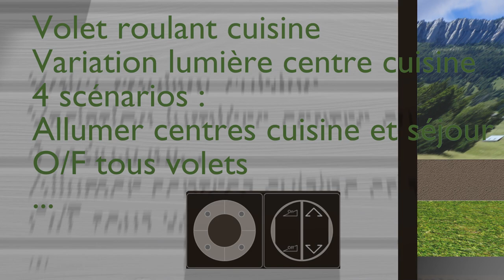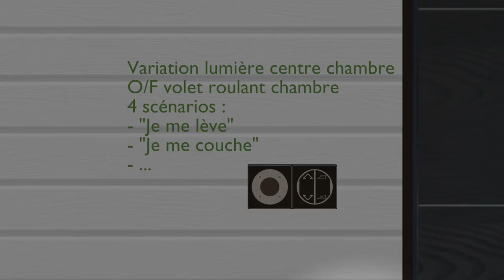Projet MyHome Legrand - Bac Pro MELEC - LP Tarnos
Projet MyHome Legrand pour la filière Bac Pro MELEC du  Lycée Professionnel Ambroise Croizat de Tarnos (40)